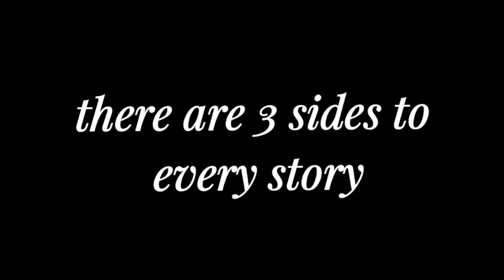Lee "Viper" Carter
Where is the missing woman & child?

Narrator:
Me